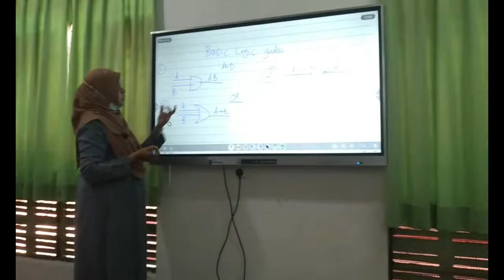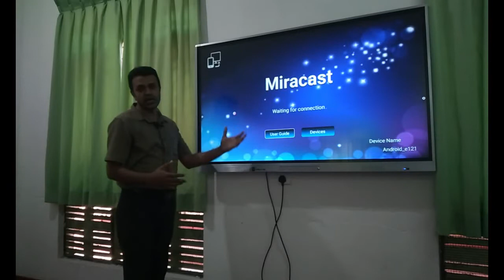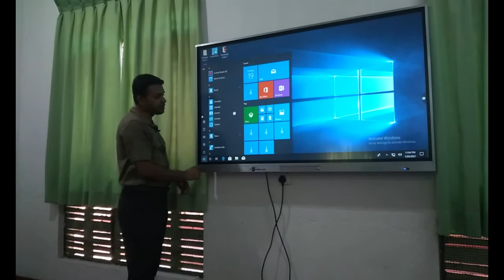e-Board Project of Kg/Mw/Al-Azhar College, Hemmathagama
Thanks to Dr. Rishard & Mr. Rizny